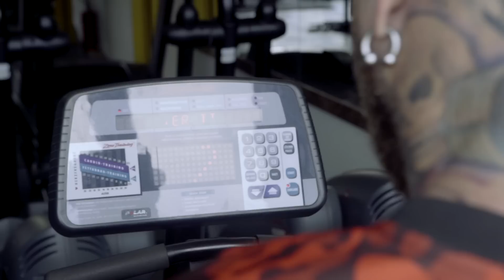PATRYCJUSZ - TRENING NA POPRAWĘ NÓG